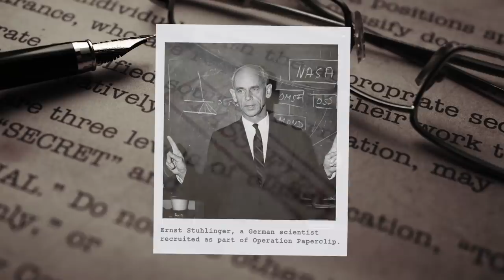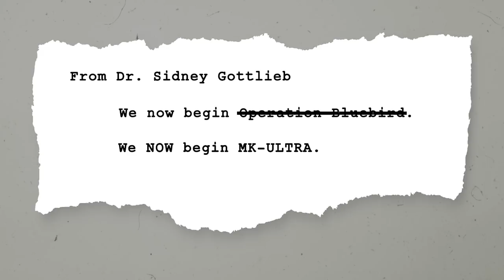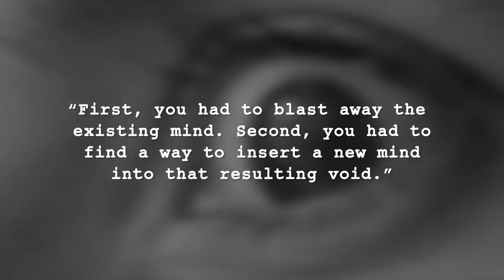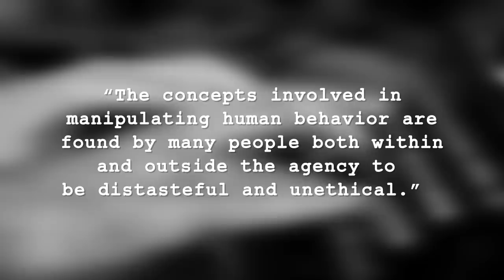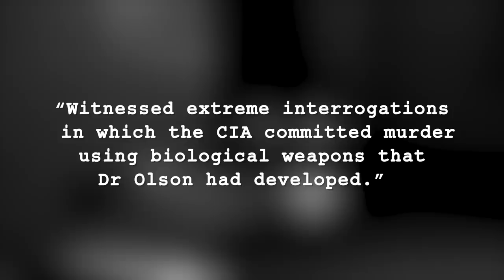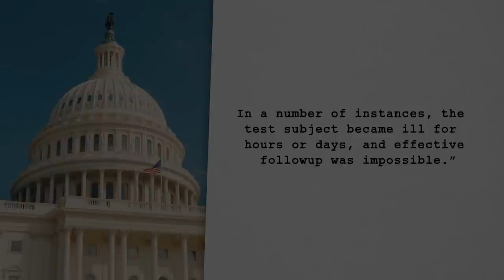The Haunting History Of CIA Brainwashing Experiments: Project MKUltra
Much has been written about the MK ULTRA experiments, but sometimes the truth is stranger than fiction.

MUSIC
Mysterious Movement_Full
Licensed via Warner Chappell Production Music Inc.

STILLS
Blank screen of old slide projector.
pashabo/Getty Images
Oversized Four Blank Photo (Clipping Path)
petekarici/Getty Images
Harry Truman (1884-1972), the 33rd President of th
AFP/Getty Images
Saar Territory
Central Press/Getty Images
Testing Gas Masks
Keystone/Getty Images
Allen Dulles
Les Lee/Getty Images
German POWs
Fred Ramage/Getty Images
Exchange Of Power
Fox Photos/Getty Images
Surrender
Keystone/Getty Images
Recycled paper texture background in white color
Chinnapong/Getty Images
Biohazard warning sign on dark background
lukbar/Getty Images
Ernst Stuhlinger
Keystone/Getty Images
CIA-HELMS
-/Getty Images

Footage provided by VideoBlocks
Abstract colorful paint reactions. Psychedelic liquid light show, dye patterns in water, oil, paint. Marble background for visual effects, motion graphics. Swirl pattern, ink explosion, kaleidoscope. Multicolor 60s disco oil wheel. Bright trippy wallpaper
Mariia Safronova/Getty Images
Analysis of blood tests on green screen. Green and red ink reacting on surface. Video depicting bloody stains, spreading disease, research using a scientific microscope at magnification. Paint bloom. Psychedelic light show, ink patterns in water, oil.
Mariia Safronova/Getty Images
Psychedelic abstract liquid light show, weird ink patterns in water, oil, paint. Organic swirl pattern, dye explosion, kaleidoscope of colors. Bright trippy wallpaper. Marble background for visual effects, motion graphics. Multicolor 60's disco oil wheel
Mariia Safronova/Getty Images
Stacks of cardboard boxes in warehouse of factory
DeSid/Getty Images
Drug addicted man lying among confetti putting LSD blotter on tongue, top view
Motortion/Getty Images
Acid / Lsd Party Loop 4K
loshmi33/Getty Images
ACID LSD trip 4K
loshmi33/Getty Images
weird shapes animation
yngsa/Getty Images
Young Mover Unloads his Cargo Van onto the Sunny Street. In the Urban Area.
gorodenkoff/Getty Images
Meds pills drugs lsd extasy acid colorful background sequence
yngsa/Getty Images
Under the influence of drugs
Mextech/Getty Images
Retro style science
Kamilopafilms/Getty Images